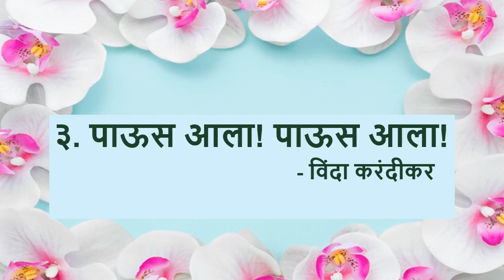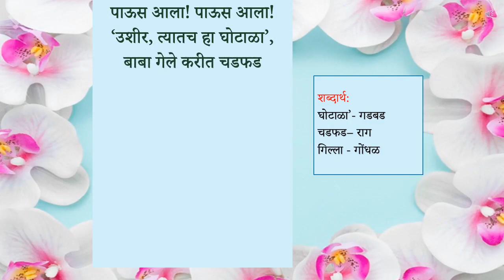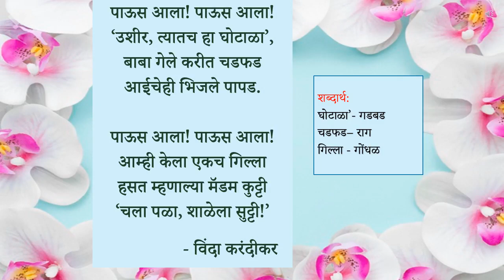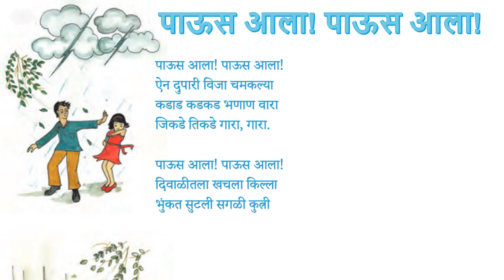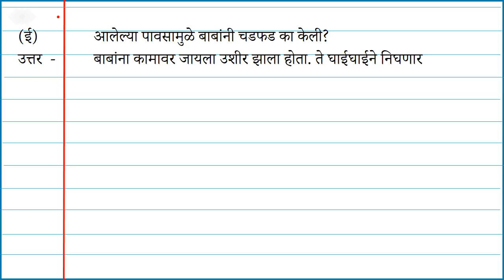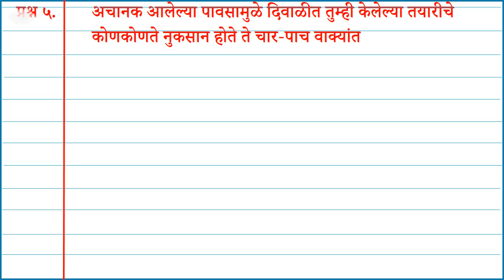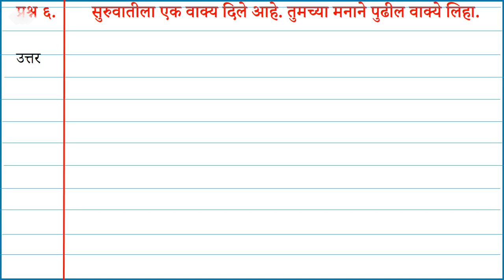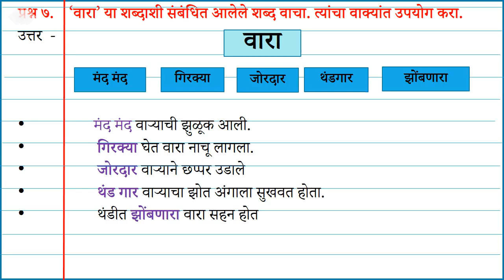6th Std Marathi Paus Aala Paus Aala पाऊस आला! पाऊस आला! With question answer| komalahirrao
6th Std Marathi Paus Aala Paus Aala पाऊस आला! पाऊस आला!  With question answer| komalahirrao